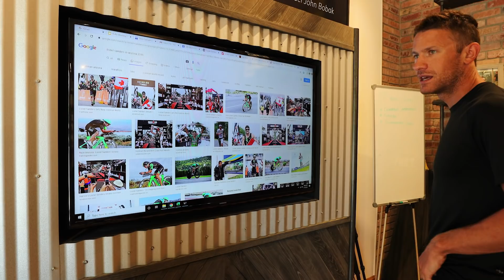Heading Back to Canada